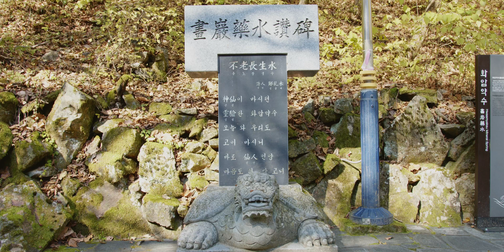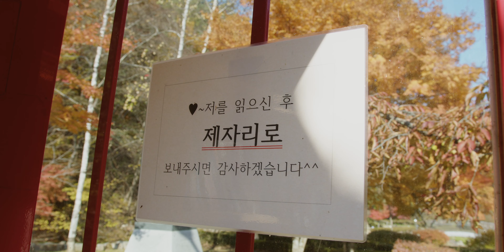정선 화암약수에서 즐기는 완벽한 휴식🏕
[야놀자 x 강원관광 콘텐츠 크리에이터]

본 영상은 강원관광 콘텐츠 크리에이터 육성사업을 통해 선발된
크리에이터에 의해 제작한 영상입니다

정선 화암8경 화암약수에서 즐기는 달콤한 여행🏕